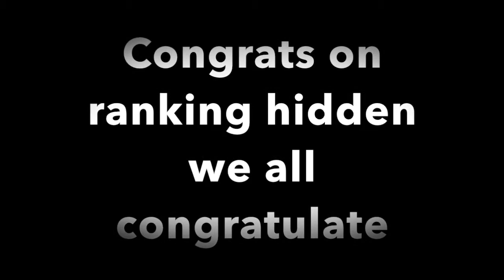TheHiddenSniper ranks up to Field Marshal!!!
Song: Kdrew Circles Dubstep